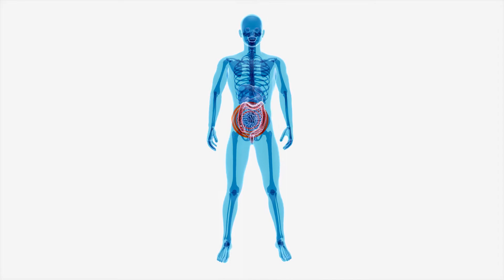COMMENT PRÉVENIR LA CONSTIPATION? JE VOUS DIS TOUT.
Dans cette vidéo, nous voyons ensemble quelques astuces pour prévenir la constipation, et pourquoi c'est important de la veiller à avoir un bon transit.
Bon visionnage.